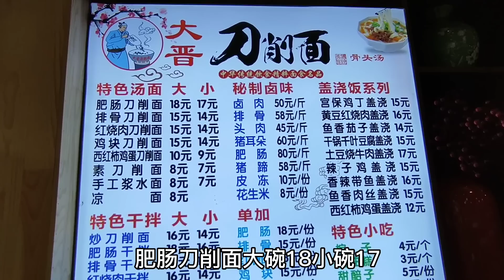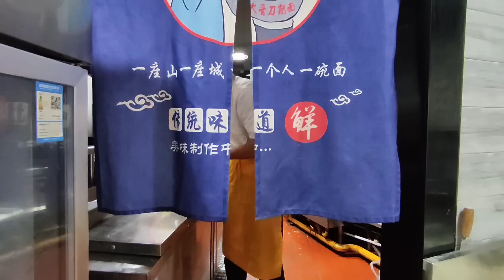兰州90后小哥辞职卖刀削面，三年练出削面奇功，一勺秘制浇头吸引人无数/sliced noodles【虎三走世界】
刀削面是中国山西省的有名小吃，由于面条使用削刀削成长条，然后再配以卤汤，排骨，红烧肉等一起吃，所以他有爽滑劲道的独特口感，今天视频为你全程记录刀削面的制作过程。

Sliced noodles are a famous snack in Shanxi Province, China. Because noodles are cut into long strips with a knife, and then eaten together with stewed soup, ribs, braised pork, etc., they have a unique taste of smooth and smooth. Today's video records the whole process of making sliced noodles for you.